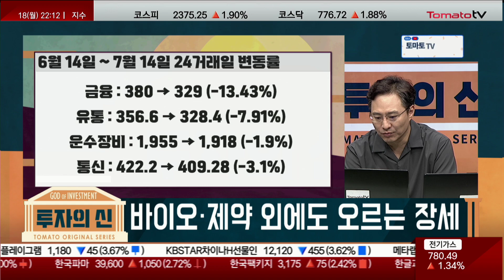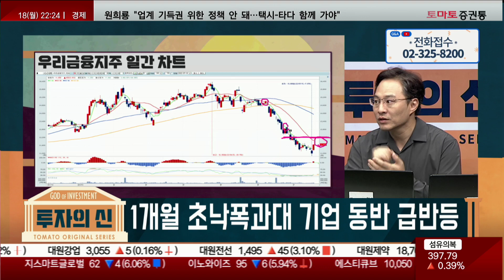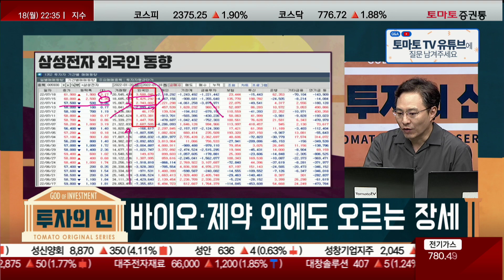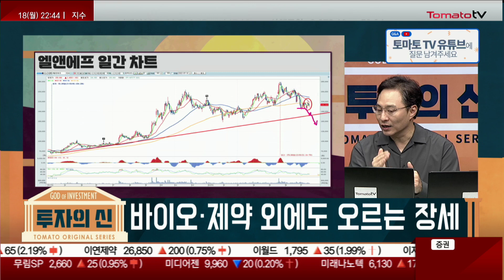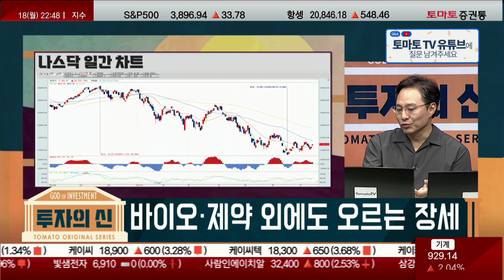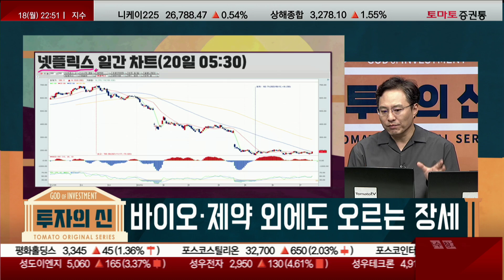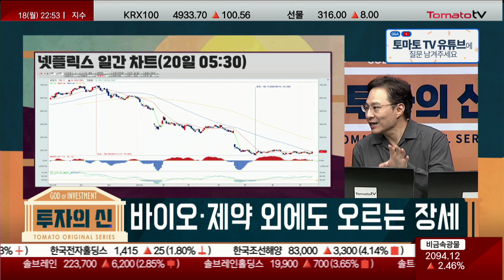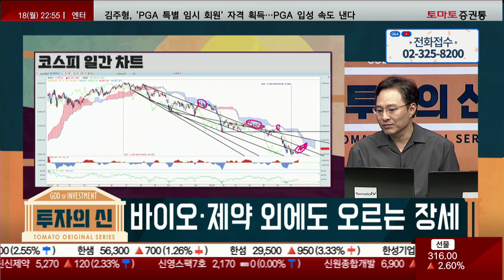초낙폭 기업들의 반등 확산…삼성전자 반등의 이유와 전망은? [투자의 신 / 명준우]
★투자의 신, 토마토오리지널시리즈
★진행: 한보람
★출연: 명준우 운용역(토마토투자자문)
▷ 바이오·제약 외에도 오르는 장세
▷ 1개월 초낙폭과대 기업 동반 급반등